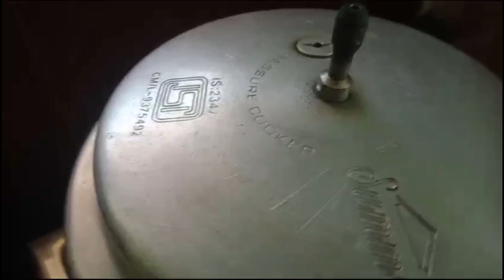சிக்கன் கிரேவி / chicken gravy